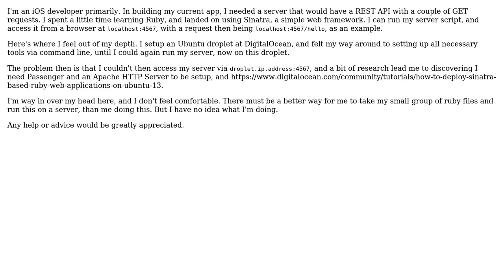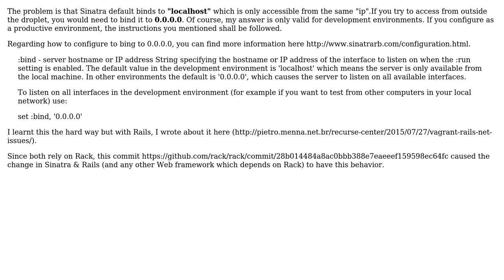Software Engineering: How do I go about setting up my Sinatra REST API on a server?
With thanks & praise to God, and with thanks to the many people who have made this project possible! You are responsible for your own actions.